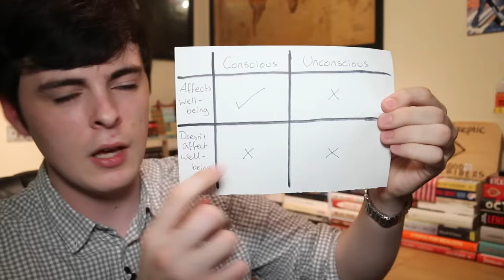Homosexuality Is Not Moral And Here's Why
Homosexuality is not moral. Nor is it immoral. It has absolutely nothing to do with morality, and it's foolish to pretend that it is in an effort to disguise bigotry.

LINKS

SUPPORT

CONNECT